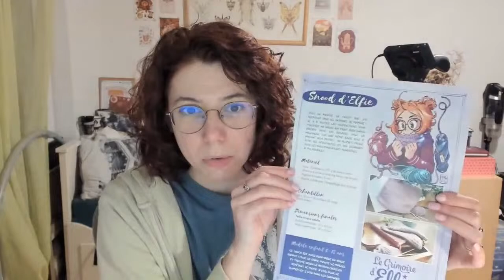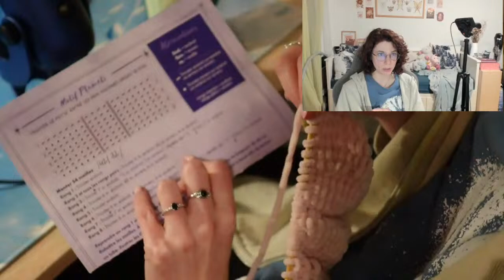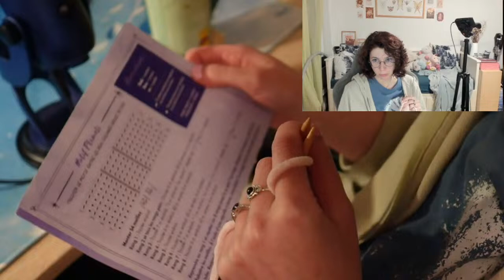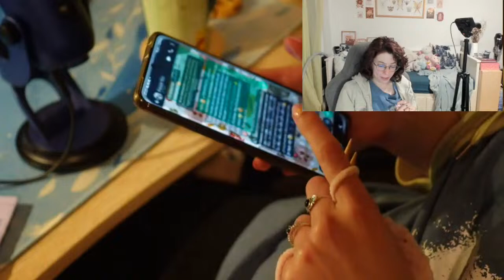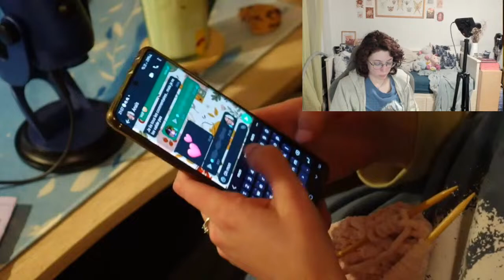Tricot papote | snood tout doux et cardigan arc-en-ciel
ME SUIVRE 👀

MATÉRIEL :
CAMERA : Canon G7X Mark II
LOGICIEL : Sony Vegas 15
MINIATURE : Photofiltre
LUMIÈRE : Lumière naturelle